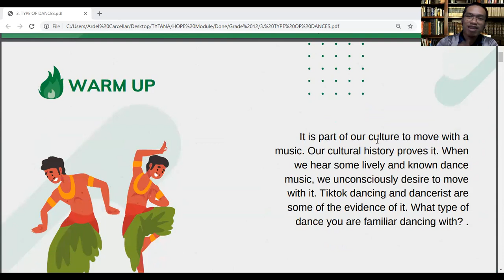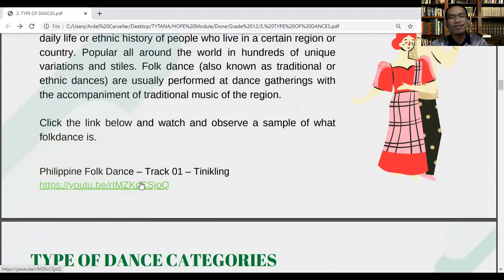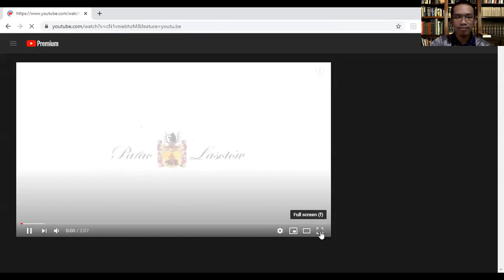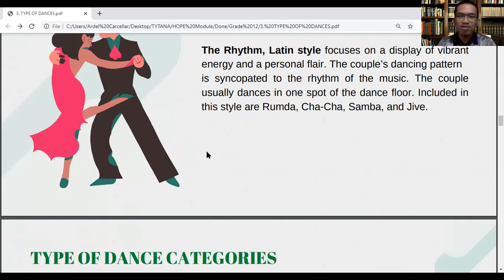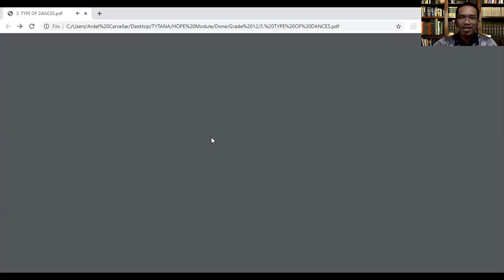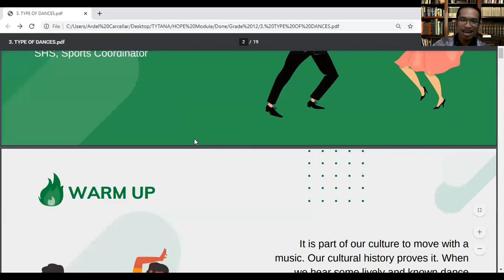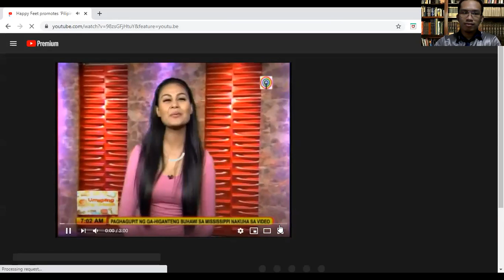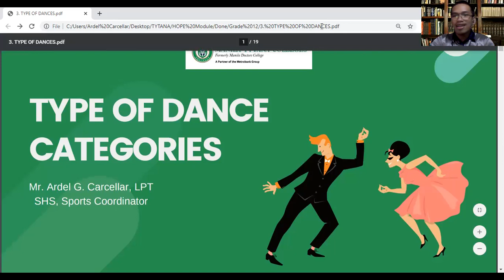What are the Different Types of Dance Categories?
On this video, I will be discussing some of the different type categories as part of the PEH3: Dance class. Video link of the dances mentioned in the discussion are as follows:
3. The Tango Project – Por Una Cabeza Pierwszy Taniec/ Wedding Dance Choreography (Scent of a Woman) 2018